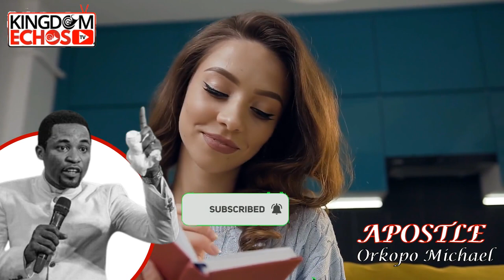WATCH THIS VIDEO IF YOU ARE A SALARY EARNER & CIVIL SERVANT | APOSTLE OROKPO MICHAEL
LISTEN TO WHAT APOSTLE OROKPO MICHAEL SAID ABOUT SALARY EARNERS & CIVIL SERVANTS

FOUNDER:  Koinonia Global
Kingdom Echos Media is a Christian Media Platform that's charged with the responsibility of transforming lives through the gospel by publishing songs and teachings from prominent men Of God in the likes of Apostle Joshua Selman, GUC, Theophilus Sunday, Apostle Arome Osayi, and Apostle Michael Orokpo.

The videos on this channel are strategically edited with licensed clips to tell compelling stories and buttress the audio messages.

We promote Gospel Music, teachings, events, biographies and anything gospel on our platforms below.

Koinonia Videos,
AJS,
Koinonia Global,Koinonia Abuja,
Koinonia Zaria,
Commanding Results